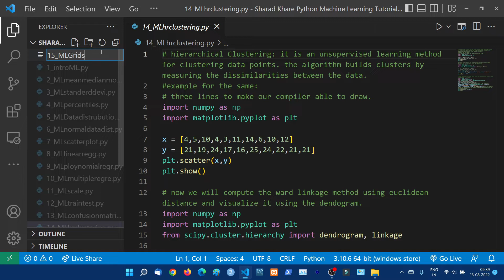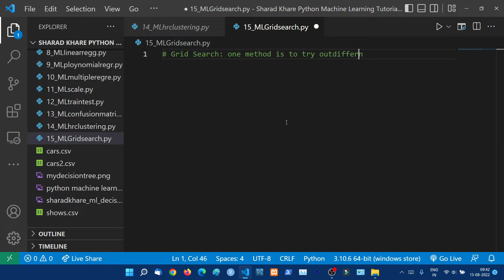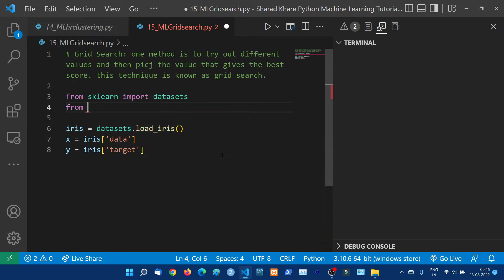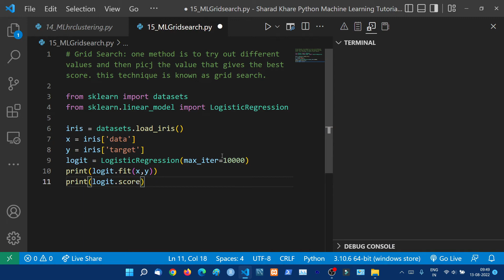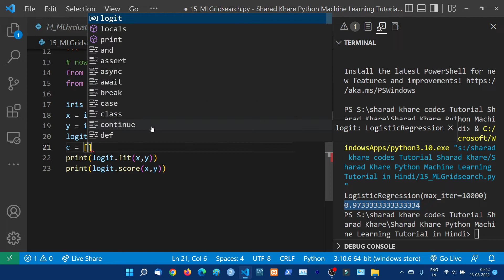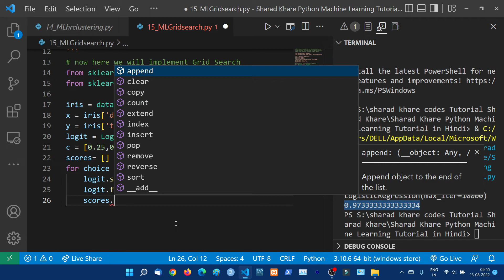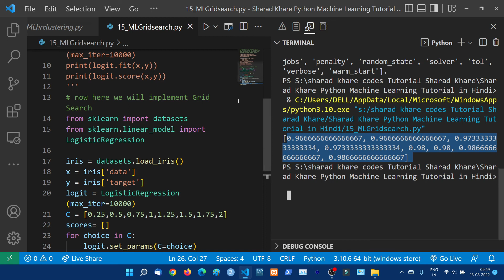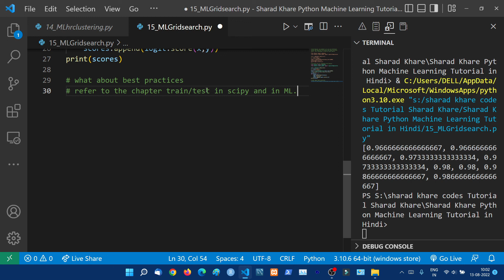Machine Learning - Grid Search || Python Machine Learning Tutorial in Hindi 15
⭐️Description: Machine Learning - Grid Search || Python Machine Learning Tutorial in Hindi 15

00:00:00 Introduction
00:00:30 Machine Learning - Grid Search || Python Machine Learning Tutorial in Hindi 15
00:05:00 Machine Learning - Grid Search || Python Machine Learning Tutorial in Hindi 15